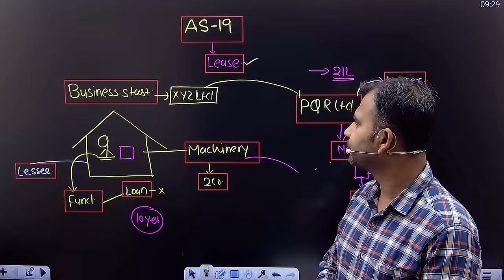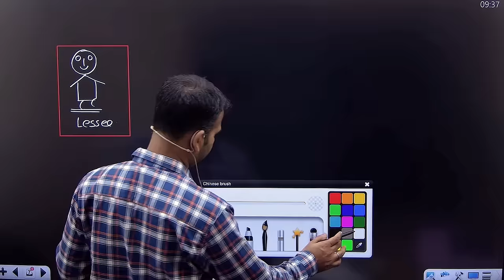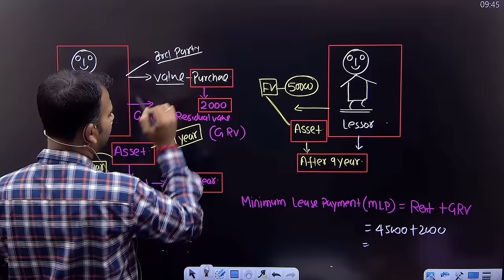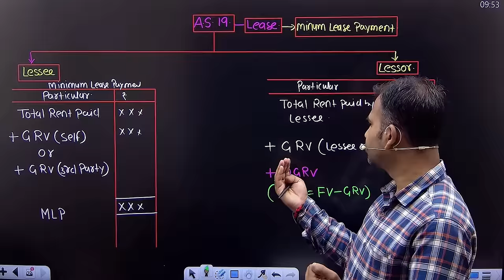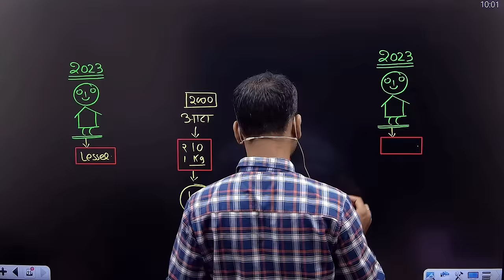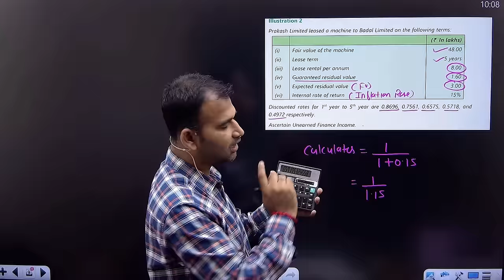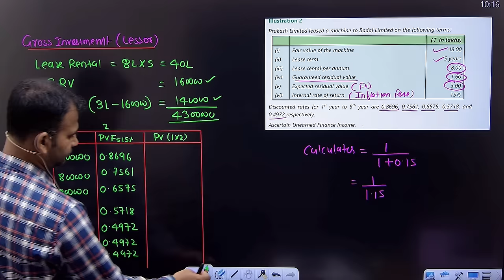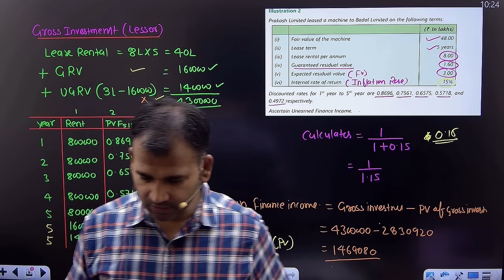financial account class for bcom | as 19 | lease | part 2 | b.com class